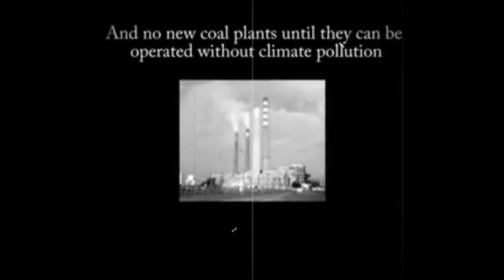Pete Seeger/ İklim Değişikliği İçin Harekete Geç!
"Çünkü bu dünyayı seviyoruz"